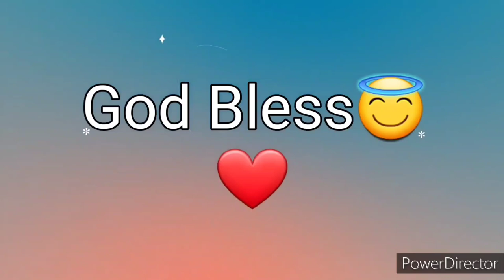Ang Salita ng Dios "BIBLIA" (4) Aklat sa Lumang Tipan MGA BILANG Chapter 35 Tagalog Audio